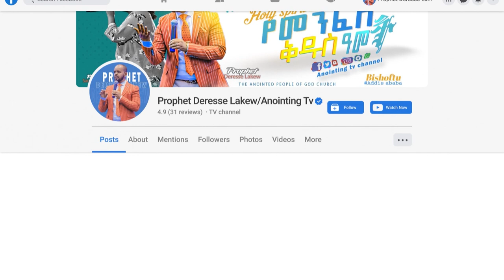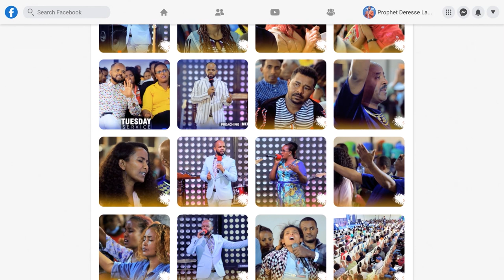ዘማሪ ናትናኤል || ድንቅ ዝማሬ || Singer Natnael | New worship |Anointing TV WORLD WIDE